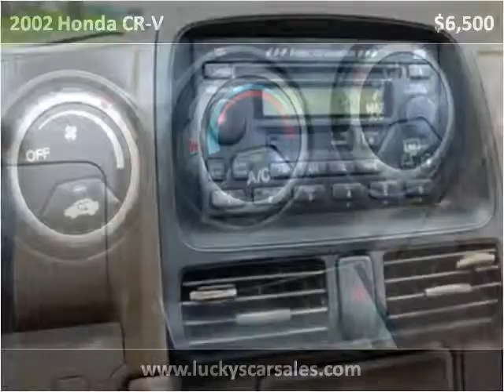2002 Honda CR-V Used Cars Painted Post NY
This 2002 Honda CR-V is available from Lucky's Auto Sales.